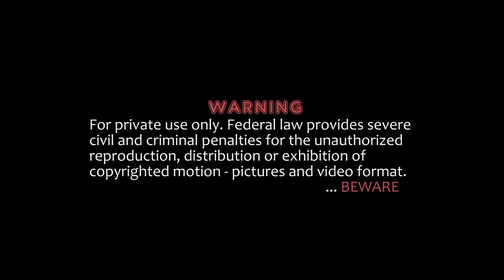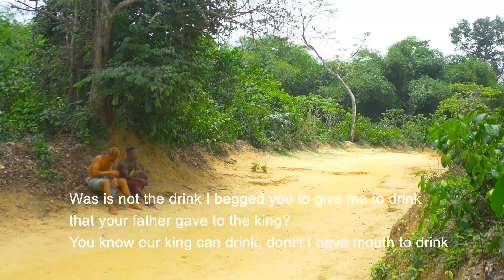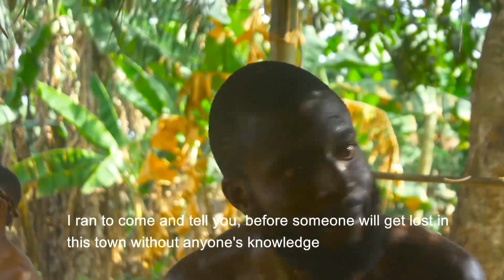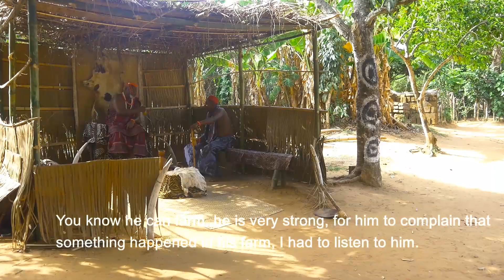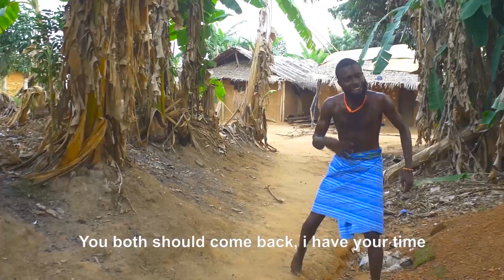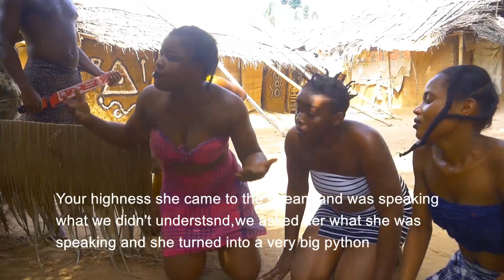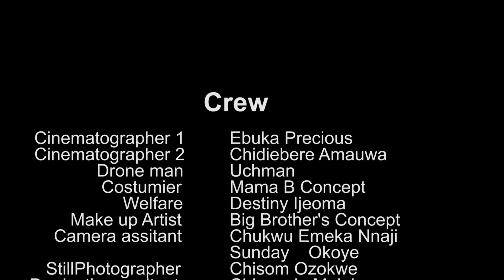THE EVIL PRIESTESS AND THE DIRTY KING lastest Nollywood movie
A Movie That You Can't afford to Miss